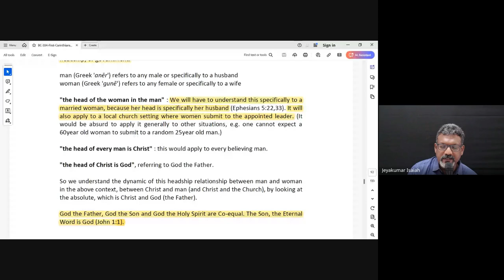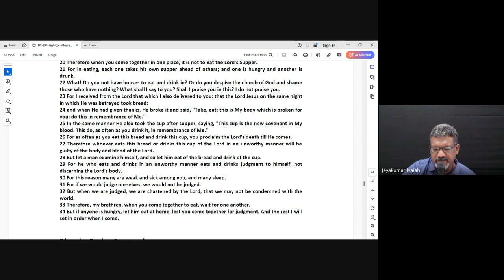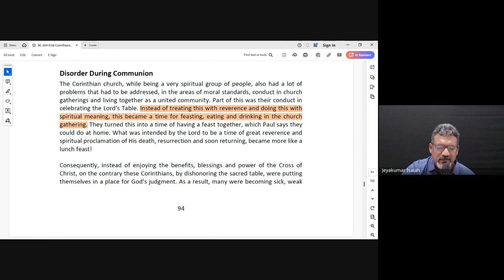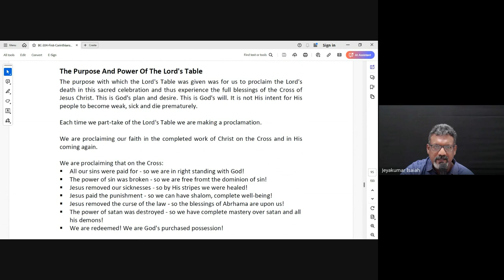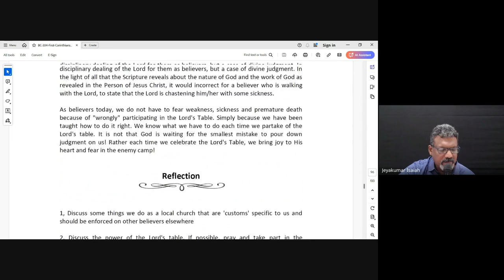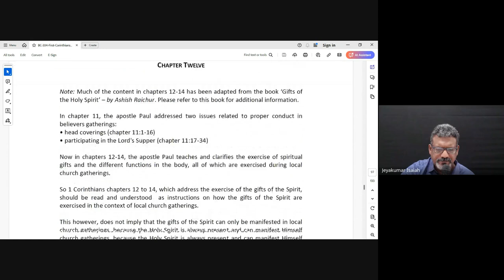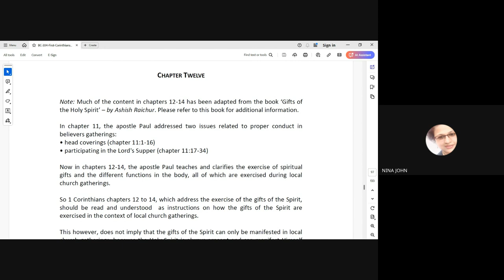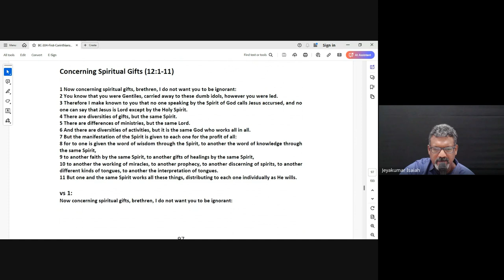1 & 2 Corinthians| Lecture 13 : BC304-1&2 Cor-20240925